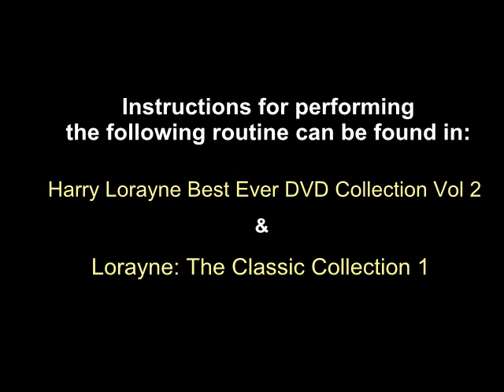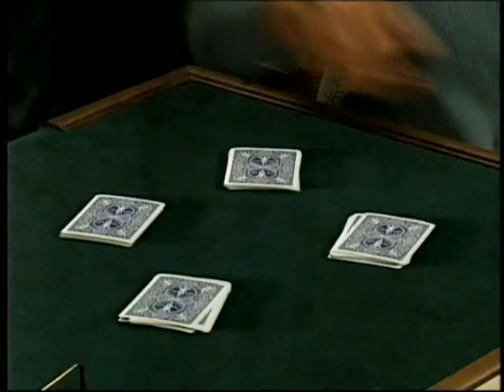Out of This Universe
This performance of Out of This Universe is from Harry Lorayne's Best Ever Collection DVD 2.  To purchase the full DVD which includes Harry's instructions for learning to perform this routine with any deck of cards as well as 4 hours of material, please or email Harry directly at to place an order or ask questions.